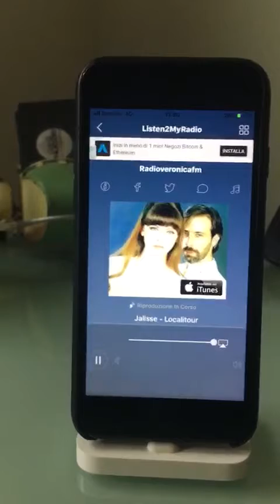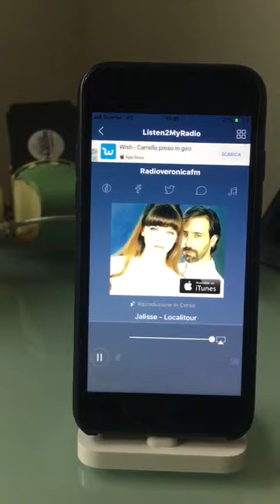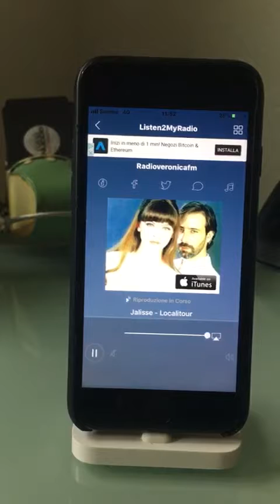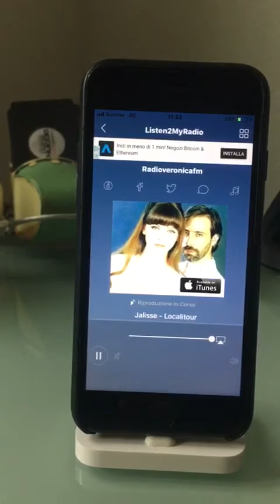Intervista radiofonica con Jalisse...